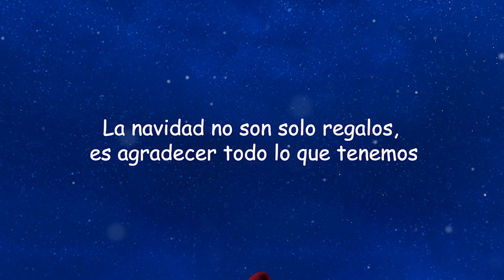¡Feliz Navidad 2020!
¡Que esta navidad finalice este año tan atípico con un recuerdo alegre de unidad, esperanza, amor y alegría! FELIZ NAVIDAD A TODOS 🎄